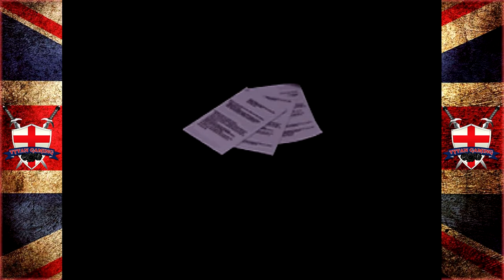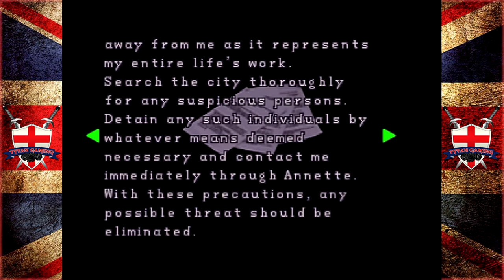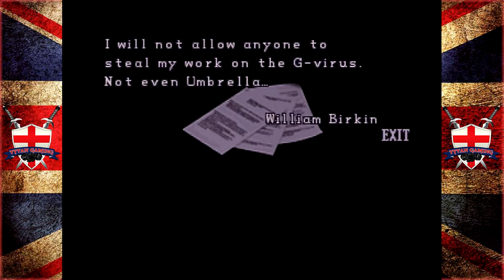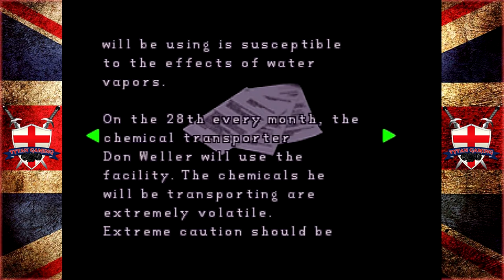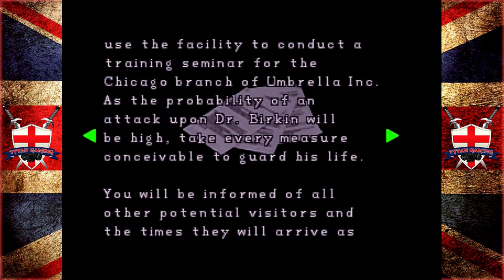Tytan RE-Play's | Resident Evil 2 (1998) | #6 "Daddies Girl"